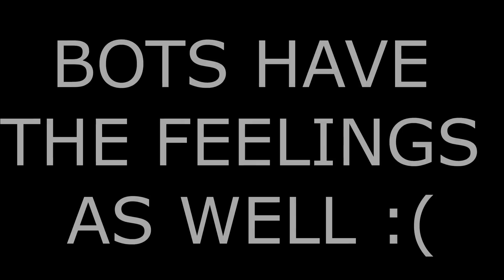HOW TO ACTUALLY WIN FIXED CARDS GAME???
What to do if other players attack and target only you? General RISK: Global Domination tips and tricks on how to actually win playing with fixed cards. 18 minutes gameplay of good ol' fixed cards, grab some hot tea or coffee while watching ;)

In this channel I’m sharing relevant tips and tricks that will help you to increase your rank in no time. I upload my videos constantly, I try to make them short and informative but also entertaining at the same time.

Participate in weekly subscribers games by joining the official discord server of Risk4Ever

I’m currently Grandmaster and have over 1000 hours of experience which I want to share with you. Most people want to know how to win at risk. Are you one them?

Talk about strategy, find new friends to play with, enjoy Risk memes and most importantly contact the developers -  suggest game ideas, tell about bugs, report cheaters and even get reimbursement rank points for reporting them!! :)

Feel free to send me a friend request. I’ll accept them all. Send invites to Dash Durum 14 (ChampionEver) on risk global domination app.

Risk is a strategy board game of diplomacy, conflict and conquest for two to six players. Players may form and dissolve alliances during the course of the game. The main goal in the standard version is to conquer every territory on the map and in doing so, eliminate the other players.

RISK: Global Domination is based on risk board game. Online risk has never been so much fun! Take the battle online with Global Domination mode. Defend your territories, draft troops, and launch attacks for the ultimate conquest against friends, family, and foes. NOW WITH FULL ONLINE MULTIPLAYER AND MATCHMAKING!

RISK: Global Domination gameplay by Hasbro, Inc mobile/tablet Android, iOS, iPhone, iPad!